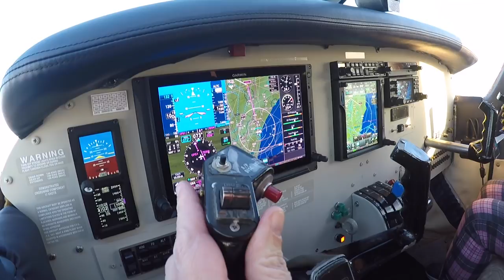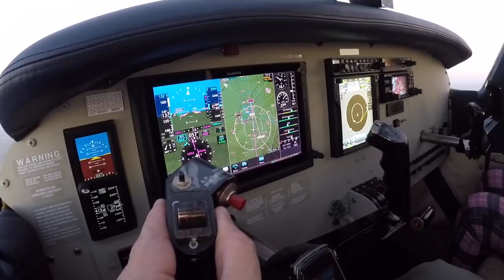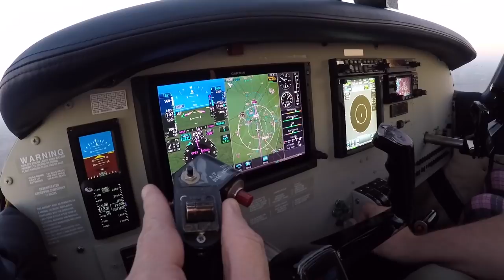Listening and Learning - Pilot VLOG 009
A beautiful Autumn afternoon flight from Shoreham to Cambridge. Let's listen to the radio work of my fellow aviation enthusiasts talking to Farnborough LARS.  What can we learn from some common mistakes?

Included are:
- failures to listen out
- failures to read back
- callsign confusion
- a control zone bust

All in one afternoon.